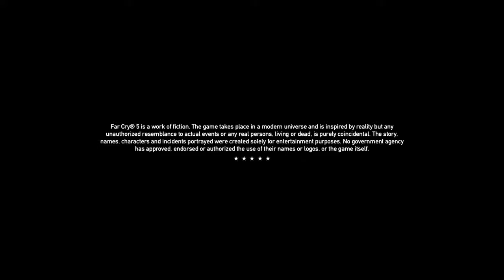Farcry 5: Live Ps4 Gameplay prt14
18 and older Parental discretion is advised, A Channel For Game Testing and Detailed Descriptions of certain games currently on PlayStation 4. This channel is dedicated to those who have helped me in the Gaming world. thank you!!! I do Destiny With Our Clan 9HallsOfDeath look us up on bungie.net or on the Bungie app. Every and any game that looks appealing to me i will stream or post up. If you have any suggestions post them up help me help you get the info you need, ill be sure to look into all asap. Most of the music on my channel is mine the rest is in-game music or free YouTube music. Yours Truly ;-) Checko G

the games and depictions on this channel are all based on opinion at no time will this channel try to get you the viewer to purchase or do anything you do not wish to do there will be no racism no hating of race gender or sexual preference and all kinds of people are encouraged to join us with an open heart as we open our hearts to all. i want to thank ya'll for watching